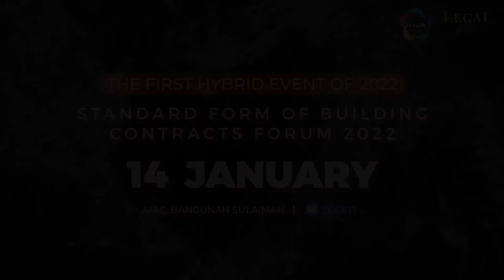Official Trailer - Standard Form of Building Contracts 2022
Official Trailer - Standard Form of Building Contracts Forum 2022

Coming soon on 14 January 2022

Drafting a building contract is a daunting task. So often there are too many requirements imposed by someone who does not understand contract.

This could change with a more in-depth understanding of standard form of building contracts.

Starring by Datuk Sundra Rajoo, Nicholas Sunderland and Azlan Jais.

STANDARD FORM OF BUILDING CONTRACTS FORUM 2022

Welcoming & Opening by Tun Zaki

Book Launch Ceremony
Author: Datuk Professor Sundra Rajoo
Foreword Writers: Justice Dato' Mary Lim & Justice Lim Chong Fong
Representative of Editorial Board: Ng Chu Yin

Session 1: Compare Payment & Variation Order Clauses
Moderator: Lam Wai Loon
Panellists: Ir. Leon Weng Seng, Andrew Heng, Soh Lieh Sieng & Darshendev Singh

Session 2: Compare EOT and LAD Clauses
Moderator: Sr Dr Wan Maimun Wan Abdullah
Panellists: Ir Harbans Singh, Ng Chu Yin, Nicholas Sunderland & James Patrick Monteiro

Session 3: Compare Termination Clauses
Moderator: Lam Ko Luen
Panellists: Wong Chong Wei, Naveen Sri Kantha, Ar. David Yek & Dr. Noorfajri Ismail

PARALLEL EVENTS - CONTRACT CLAUSES CONTRACTORS MUST KNOW

JKR Contract [10 Jan] – Moderator: Dr Naseem Ameer Ali; Panellists: Kevin Prakash, Abang Iwawan & Victoria Loi

AIAC SFC [11 Jan] – Moderator: Tan Swee Im; Panellists: Sr. Isacc Sunder Rajan Packianathan, Louise Azmi & Steven Shee

FIDIC Contract [12 Jan] – Moderator: Rajendra Navaratnam; Panellists: Rod Martin, Garth McComb & Rammit Kaur Charan Singh

PAM Contract [13 Jan] – Moderator: Satinder Sandhu; Panellists: Choon Hon Leng, Thayananthan Baskaran & Vatsala Ratnasabapathy

Emcees: Ng Chu Yin, Heather Yee, Leong Chee Weng & Lee Kai Jun